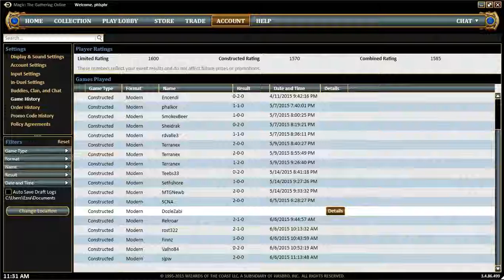Lantern Control vs. Boros Twin (2)[1-0]